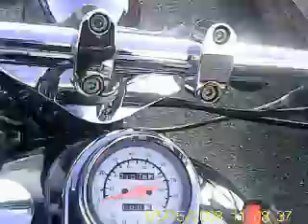Yo!-Sushi Blog and Shout out to Shelley also doc drop off Part 1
I was In Aberdeen and for a hospital visit and so when i got back i decided to blog about it and i hope even though its late as weather and other unfortunate events has postponed the creation of the video